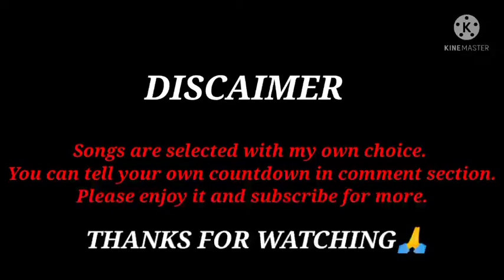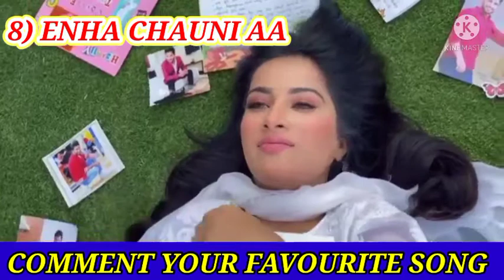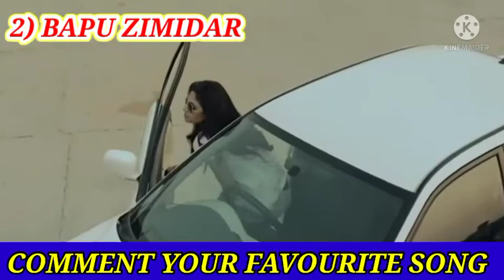Top 10 hits songs of JASSI GILL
If u like this content